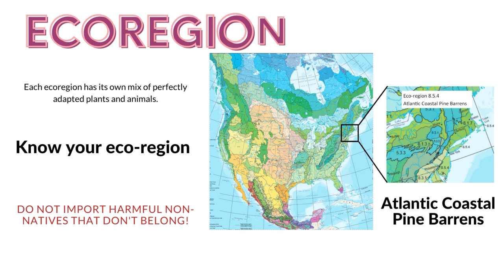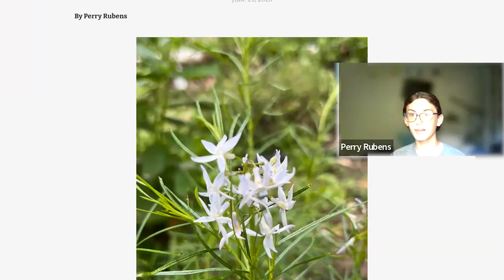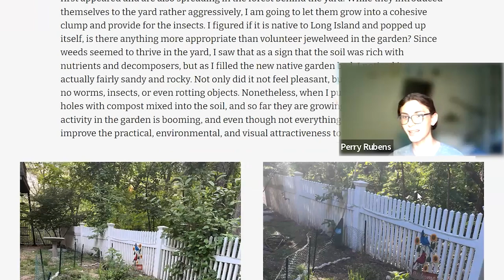Perry Rubens: ReWild Student Organizer of the Week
Perry is a junior at Paul D. Schrieber High School in Port Washington. He has always enjoyed gardening and appreciated the aesthetics the annuals added, but mainly focused on the vegetable garden since it gave him a real reward in the form of food. Two years ago, Perry learned about the importance of native plants, and how our local pollinators need them to feed themselves and support our ecosystems. He was intrigued by the idea of practical flowers and inspired to create a native plant garden after participating in the ReWild Long Island Summer Program to Fight Hunger and Climate Change.

Perry’s backyard garden has room for vegetables, ornamental plants and now a variety of native plants that he selected in a site that he designed. Perry enjoys seeing the changes and learning what works, what doesn’t and how the garden provides ecological service to local pollinators. It’s a work in progress!

Perry’s Plant List:
- Arcostaphylos uva-ursi (bearberry)
- Cornus sericea (red twig dogwood)
- Dryopteris marginalis (marginal wood fern)
- Huchera americana (huchera/American alumroot)
- Hydrangea arborescens (smooth hydrangea)
- Iris veriscolor (blue flag iris)
- Matteuccia struthiopteris (ostrich fern)
- Pesntemon digitalis (foxglove beardtongue)
- Phlox paniculata (garden phlox)
- Phlox subulata (moss phlox)
- Thuja plicata (green giant arborvitae, native to Western US)
- Asmonia Hubrichtii (hugbricht’s bluestar)
- Pycnanthemum tenuifolium (narrow leaf mountain mint)
- Coreopsis lanceolata (lace-leaved coreopsis)